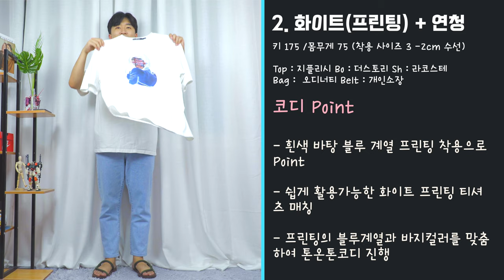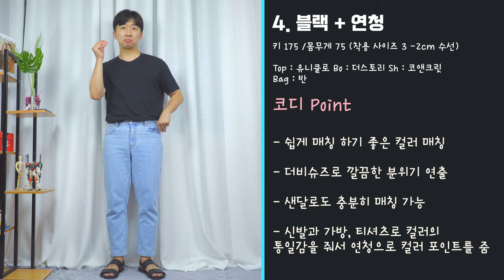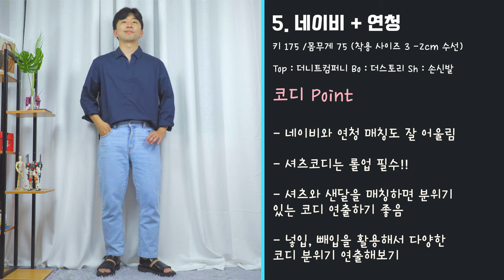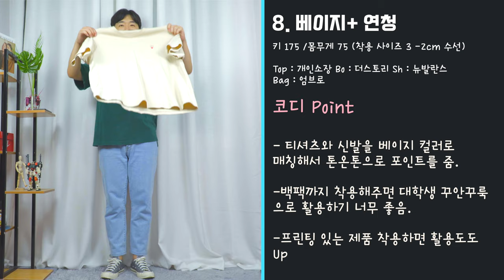남자 여름 데님 연청VS흰청 당신의 선택은?(여름데님 1편 연청특징 및 연청 여름코디 )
여러분의 패션 형 식스타일입니다.
오늘은 여름하면 떠오르는 청바지 연청과 흰청 시리즈 컨텐츠 1편으로
연청의 특징과 코디까지 준비했으니 재밌게 봐주세요